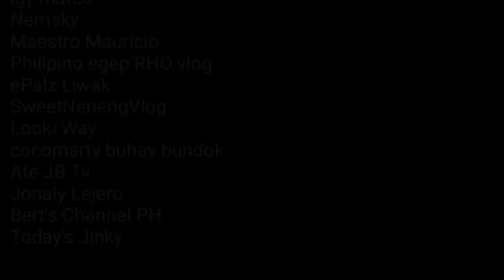Vlog # 66:how to plant corn /cooking chicken with anchovies /Life in the PHILIPPINE Countryside/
This video is about growing corn in the philippines,
I planted and cooked chicken with anchovies,